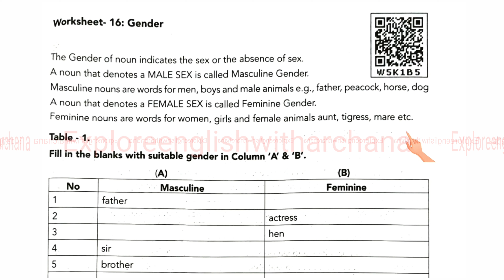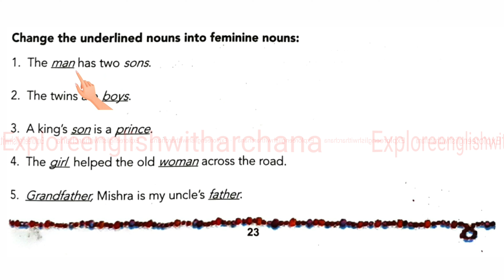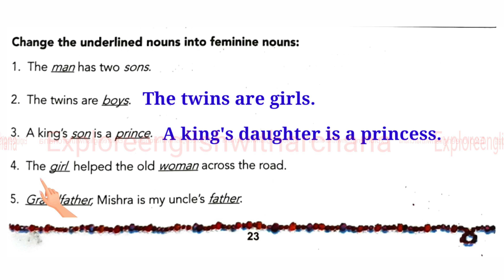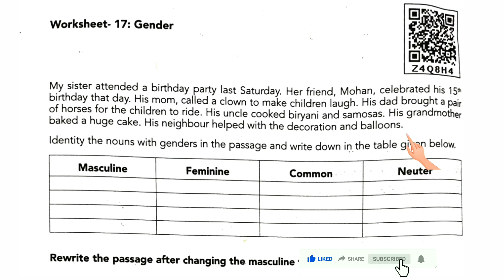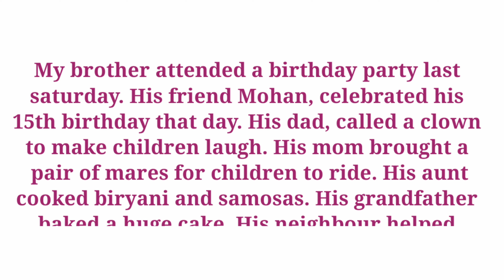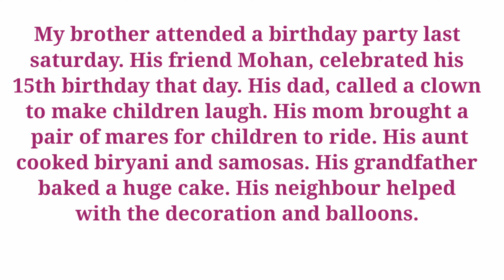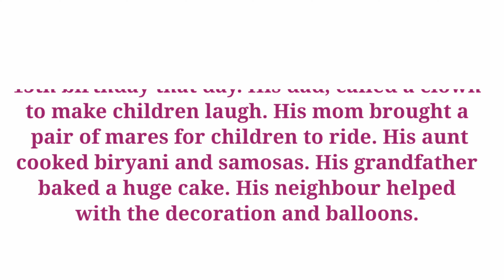Utkarsh 22-23 || English class 9 || worksheet 16 & 17 || Explanation with solutions